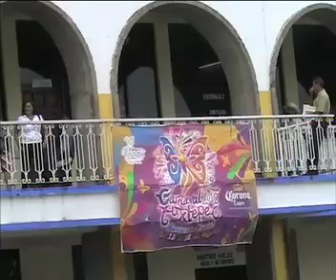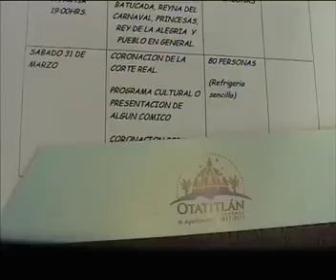TELE T_LLEGÓ LA HORA_Magazine Confidencial_Carnaval Desangelado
El carnaval de Tuxtepec cuando la ciudadanía comenta de él, augura será uno de los peores hechos en la historia de están ciudad, ¿en realidad la sociedad de Tuxtepec está hecha para carnavales?

La mala organización de los organizadores se notó el pasado sábado, en el parque Juárez dentro de la coronación a la reina del carnaval que se llevará a cabo del 13 al 18 de marzo en esta ciudad.